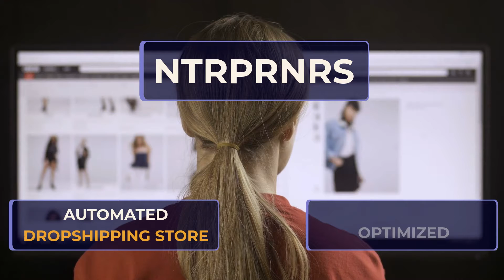How To Build A Branded Shopify Store in 48 Hours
We are a Team of Experts. We help you to build a Branded Online Store in just 48hours (or less). We help to create a Logo, Design your Store pages, Create Legal Pages, Integrate Email Sequences, Search for reliable suppliers, import winning products, and much more.

PLUS Bonuses worth Over %300 USD

Bonus 1: A Free One-On-One Strategy Session (For Digital Marketing)

Bonus 2: Free Store Management

This offer is only available for a limited time.